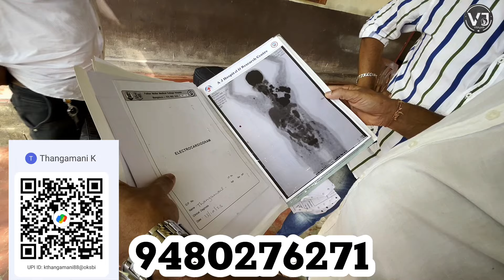ದಿಕ್ಕು ದೆಸೆಯಿಲ್ಲದ ಈ ಕುಟುಂಬ ಬದುಕುವುದಕ್ಕೆ ಒಂದಷ್ಟು ಸಹಾಯದ ನಿರೀಕ್ಷೆಯಲ್ಲಿ.! ಇವರಿಗೆ ನಾವೇ ದೇವರಾಗೋಣ..!! 😪🙏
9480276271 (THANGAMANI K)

FORE MORE DETAILS